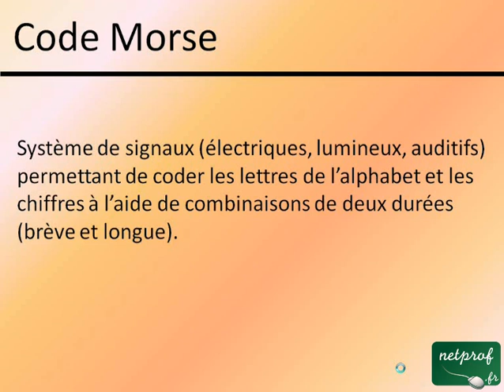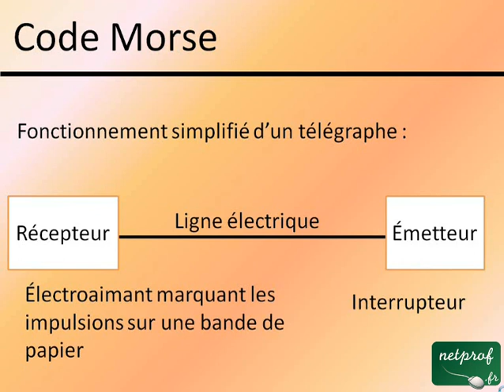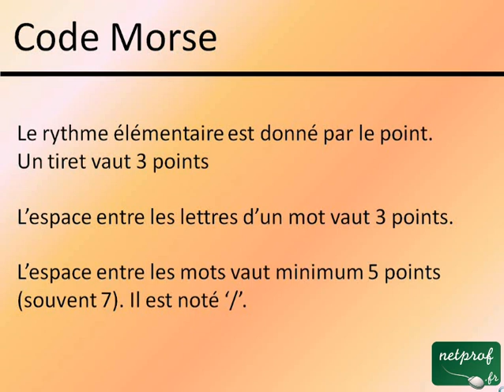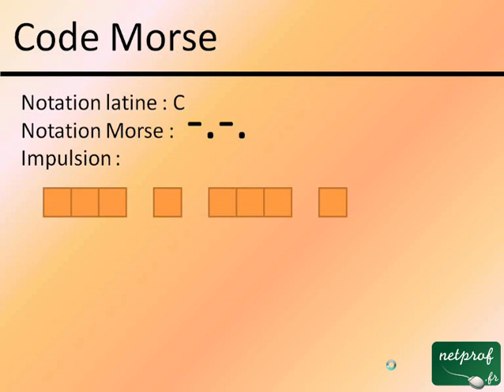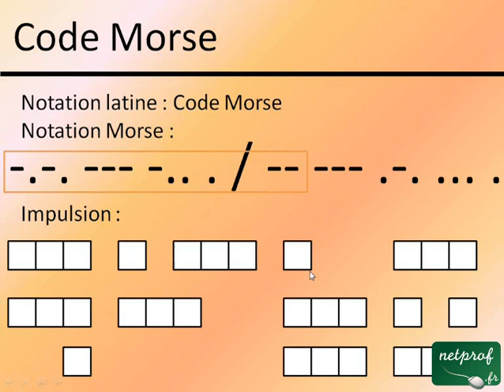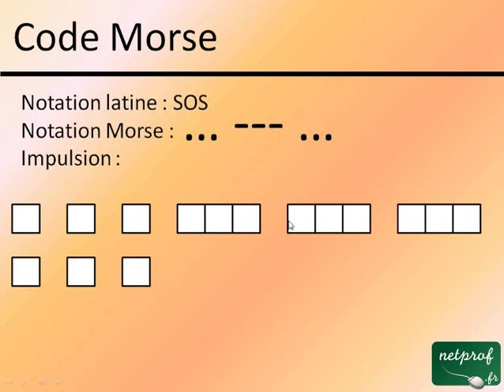Le code Morse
Cours netprof.fr de Electricité / Télécommunication
Prof : Julien